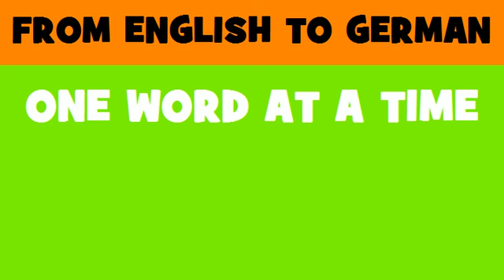DEUTSCH ENGLISCH = gemeinschaftliche Finanzierung